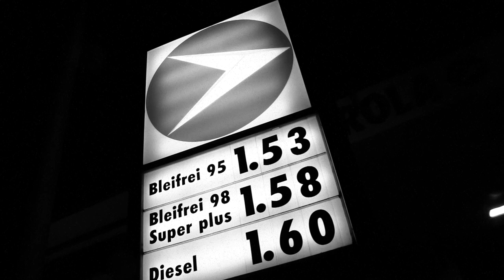pQadrat - Font Helvetica [Official Clip]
E N F I L A D E  -  Mitxape OUT NOW!!

pQadrat - Font Helvetica [2017]
Lyrics: p / Qadrat
Mix & Master: Lutone

Camera: Serge Zissou
Video: Satellite Pictures

Basel / Chicago